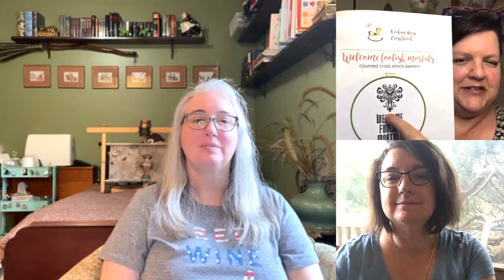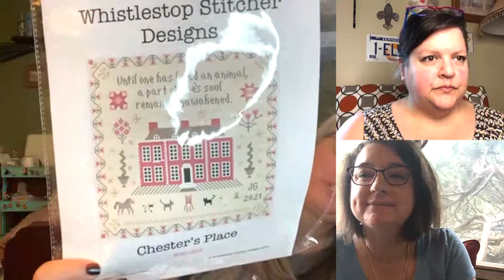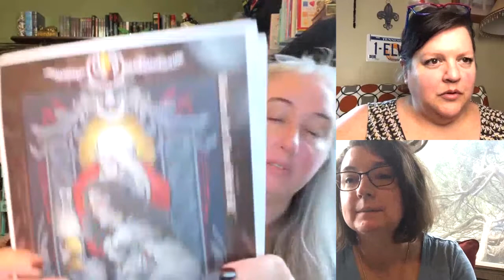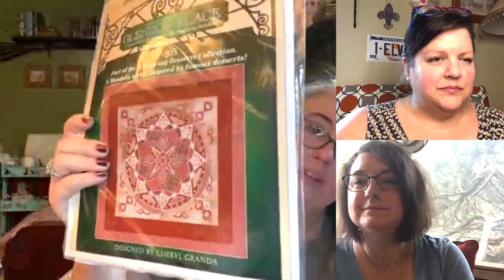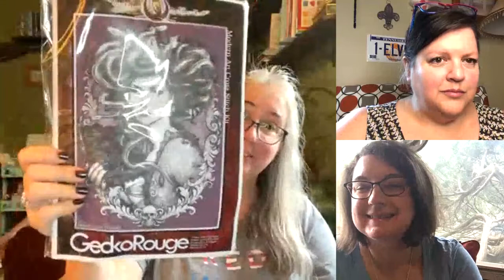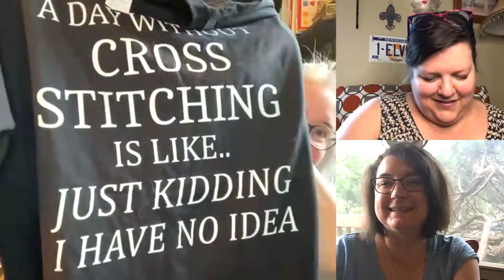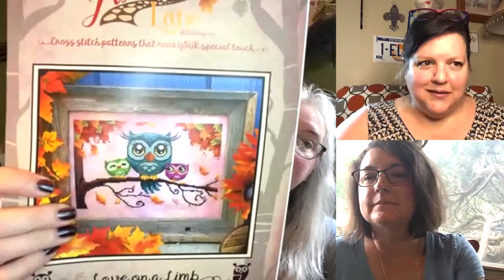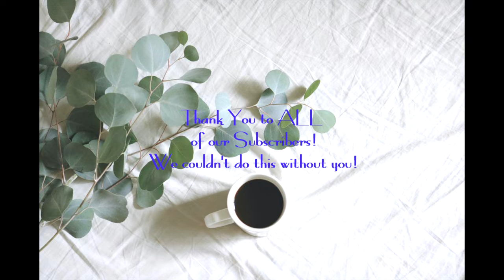Flosstube #35 May 15,2021 Wips, FFO's, Haul and 500+ Subscribers!